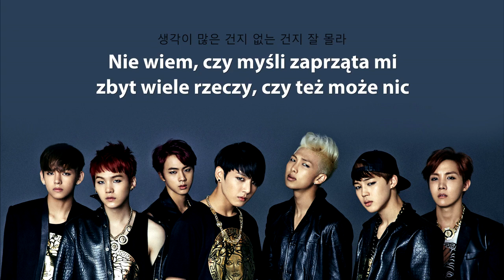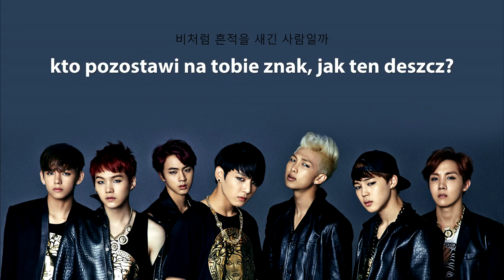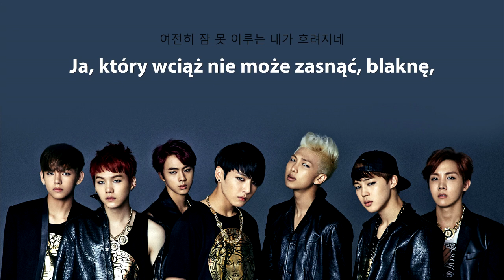[POLSKIE NAPISY] BTS - Rain | CRUSHONYOU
PRZYPISY!
• "Mój młodszy brat, który właśnie się obudził, mamrocze coś niezrozumiałego pod nosem" - 동생- słowo to oznacza młodsze rodzeństwo, bądź też młodsze osoby wśród przyjaciół, bez względu na płeć. Przyjęta postać tłumaczenia, jako brata, odnosi się do młodszych (od Namjoona) członków zespołu. Może być to jednak też interpretowane, jako nawiązanie do siostry Namjoona, która również  jest od niego młodsza.

• "a wszyscy poruszają się w tempie andante" - Andante – powolne tempo w muzyce